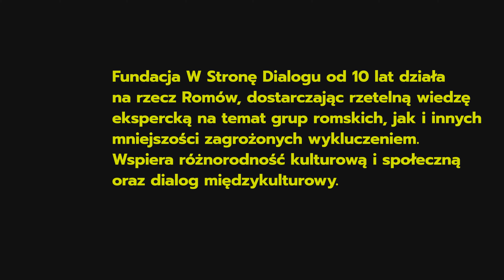Fundacja w Stronę Dialogu, zespół asystencko - interwencyjny